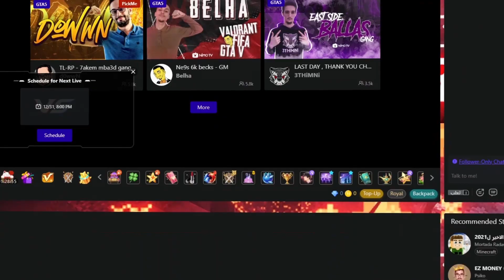خدع راح تخليك غني في ماينكرافت 1.18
أفضل الخدع في ماين كرافت 1.18 والأسرار الي ممكن تعرفها حتى تصير افضل في اللعبة وتتطور!
بهذا المقطع راح تتعلم الكثييير